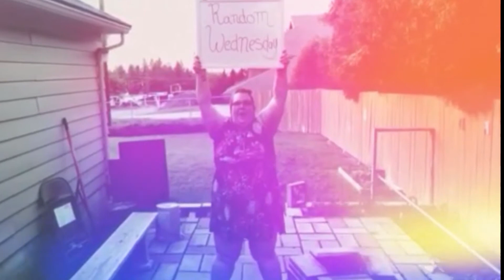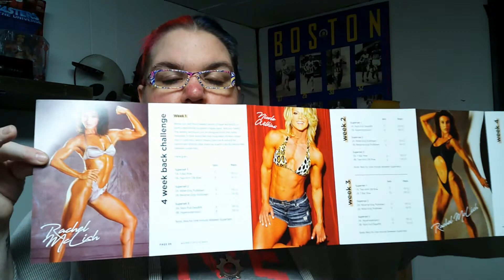Random Wednesday: Opening Miss Muscle Box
Hey friends, welcome back to another episode of Random Wednesday. Today we will be unboxing Miss Muscle Box **unsponsored**. Is it worth it, or no? Watch all the way through to find out

Thank you Draven from A Few Good Nerds for my theme music

If you have a YouTube channel and you would like some help with your SEO score, thumbnails, looking at the scores of other YouTubers check out Tube Buddy, they have both free and paid subscriptions.